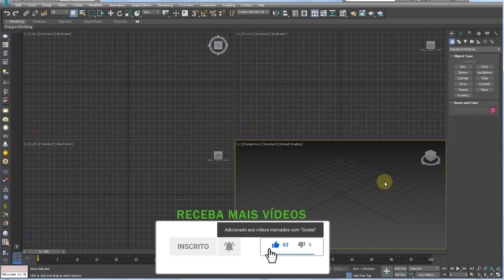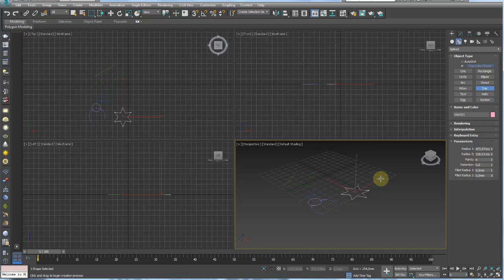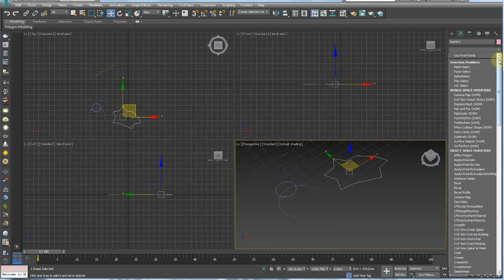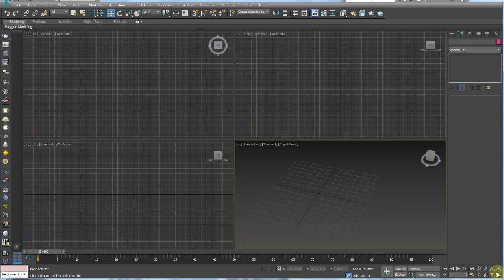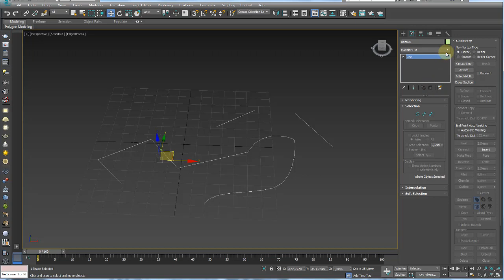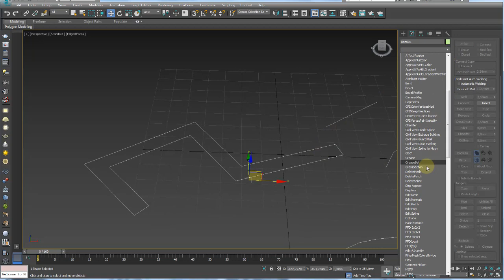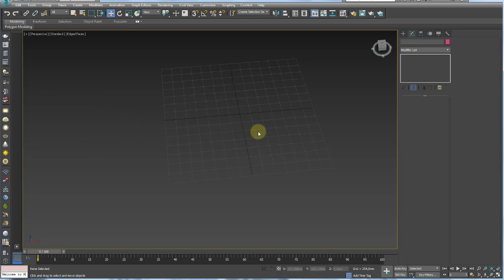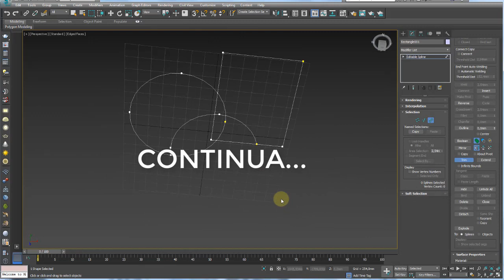Modelar multi-objetos com Shapes 3Ds Max - Parte 01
GOSTOU?